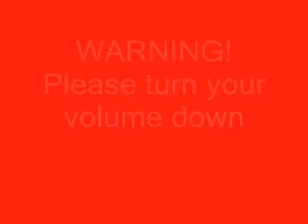AXEL CITY Mirias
Some clips of Mirias Gilga's story mode. It is pretty hard for me to record from Fighter Maker games. Even harder to play while it is recording. Also the sound is loud as hell so turn down your volume.